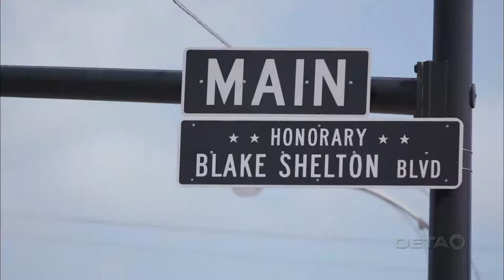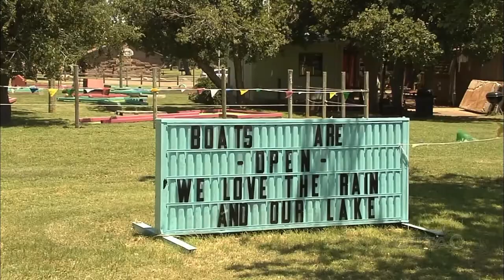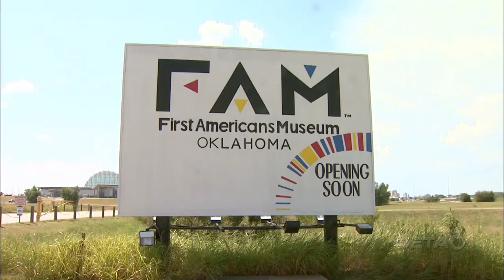Matt Pinnell - Oklahoma Tourism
ONR News Director Rich Lenz sits down with the state's lieutenant governor to discuss tourism in the "Sooner State"